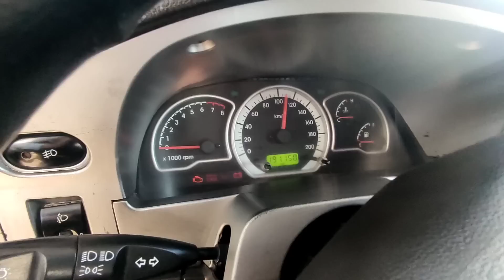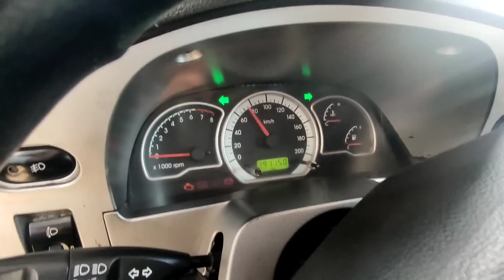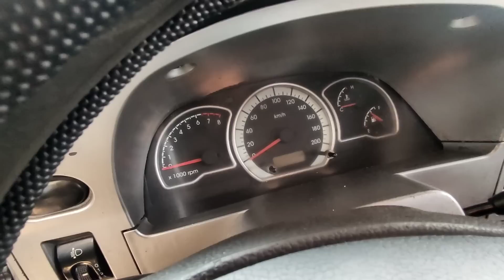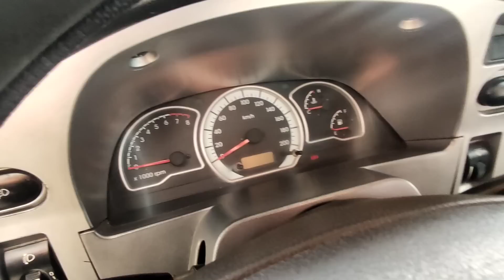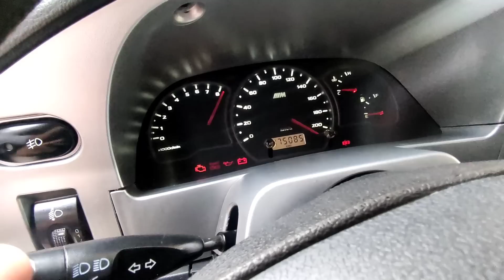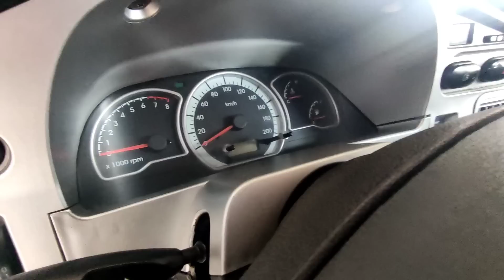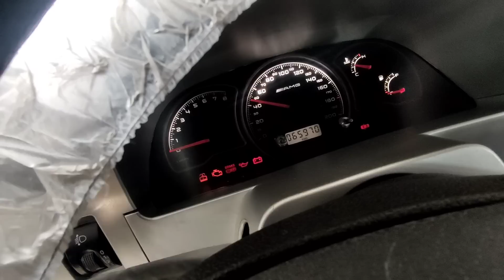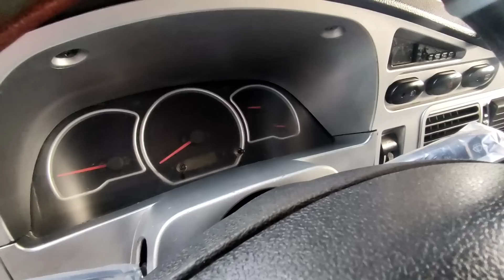23-mart, NEXIA 2 NARXLARI 2023 // NAMANGAN MOSHINA BOZORI NARXLARI 2023 //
♨️ Open Budjetga Ovoz Bermoqchisiz

Hoziroq Qung'iroq Qiling Adminlarimiz Tuliq Tushuntirishadi
Bir Yordam Qvoriyla Oldindan Rahmat,✊✊